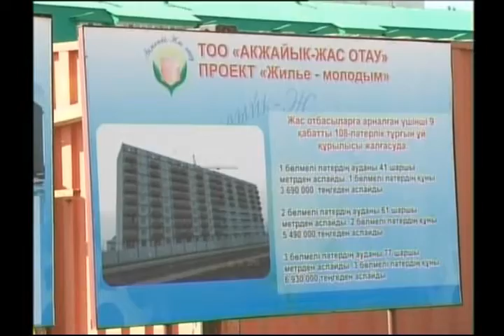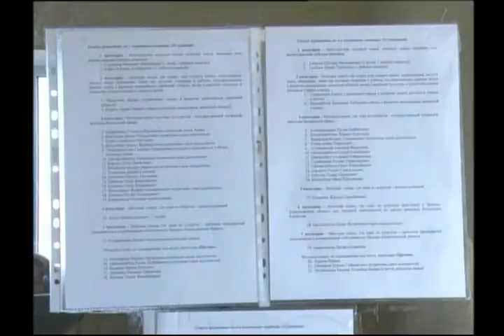В ТОО «Акжайык Жас Отау» объявили имена обладателей новых квартир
Из 815 претендентов заветные квадратные метры получили 60 счастливчиков. Однако, немало оказалось и возмущенных.